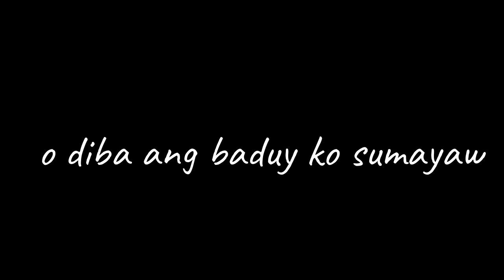20 Random Facts About Myself (Get to Know Me) | Ligaya Navarro VLOG #01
Change the resolution to HD para malinaw pa sa pagtingin nya sayo char! hehe mwuah! 😘